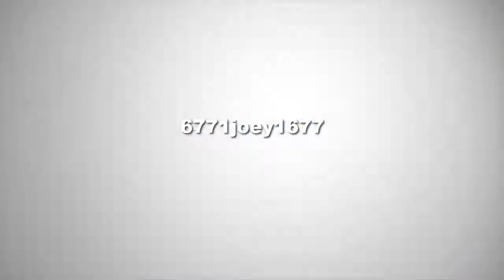Counter Strike GO Episode #6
i love to make these kind of vidoes